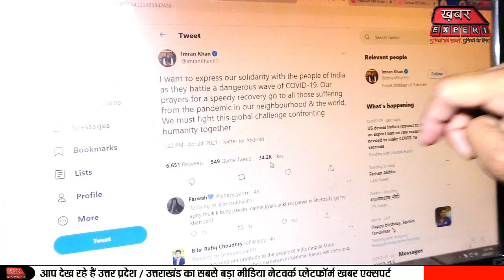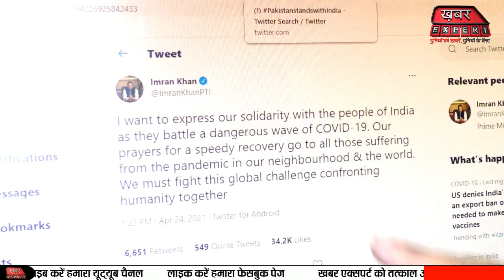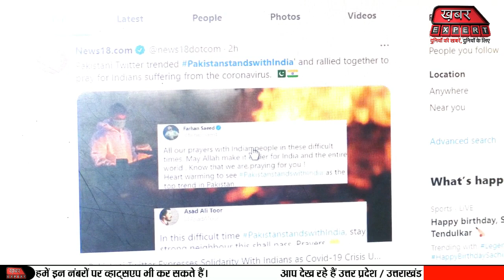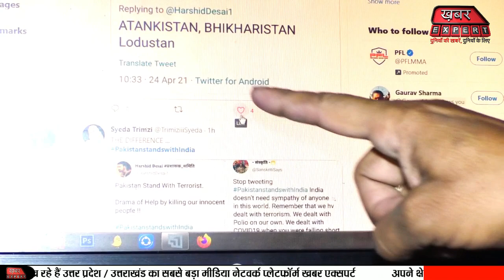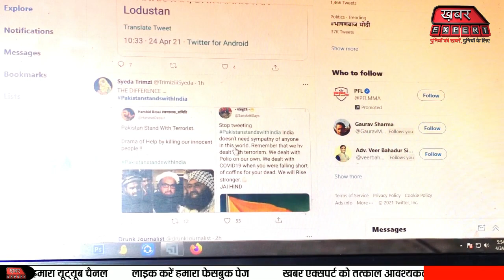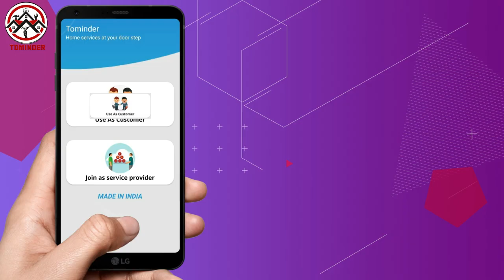भारत के संकट काल में , दुश्मन ने बढ़ाये मदद के लिए हाथ, कौन है दुश्मन ? !khabarexpert !